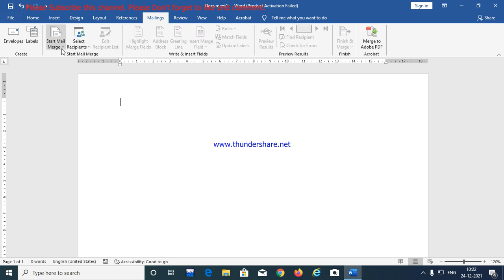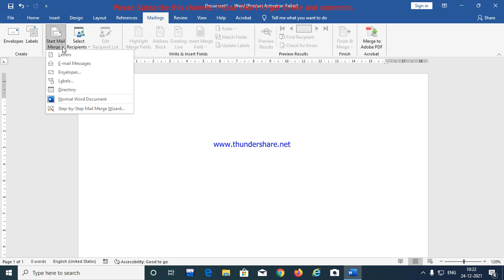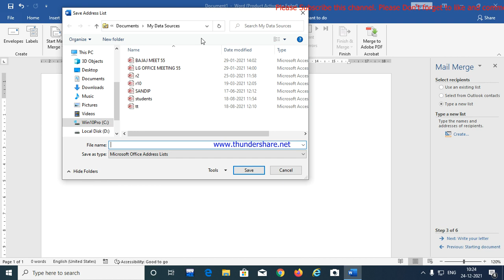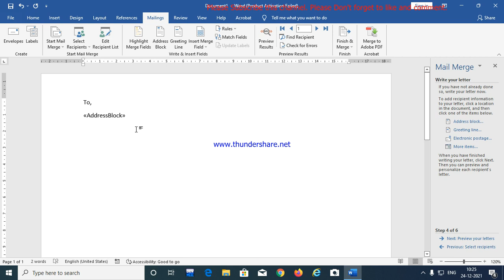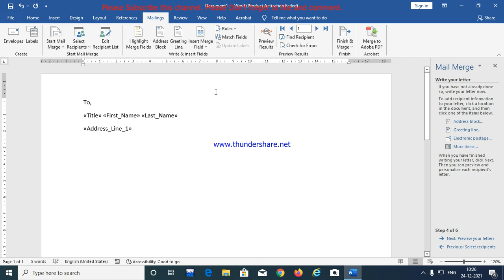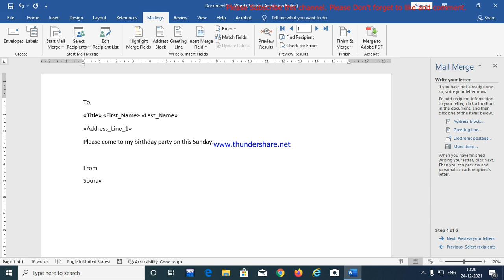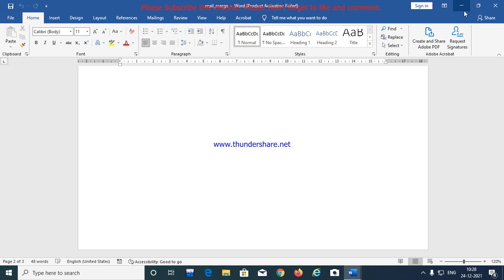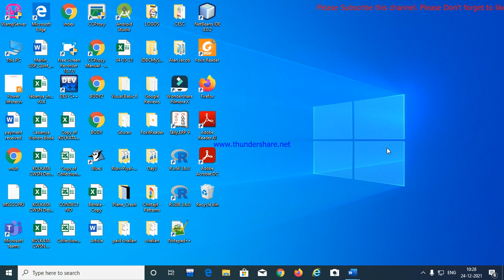How to perform Mail Merge in MS Word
It describes how to perform mail merge in MS Word 2016